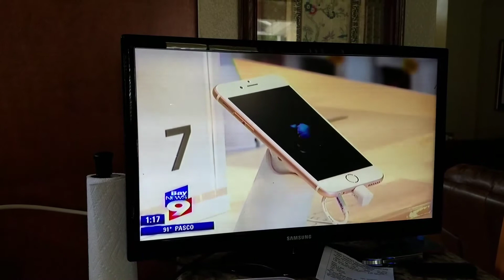Michael Bock Finds Phone and tracks down owner